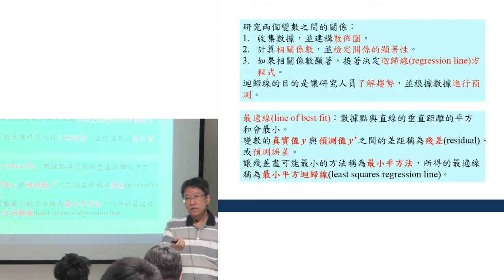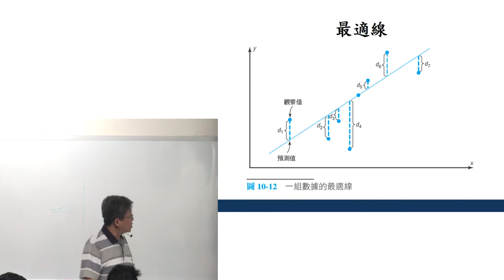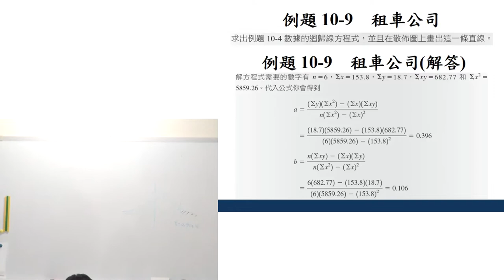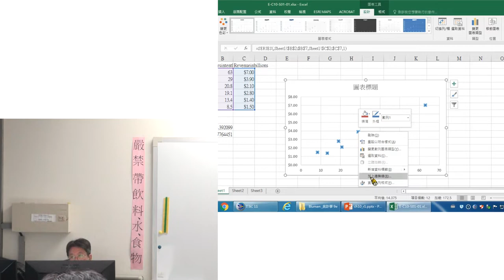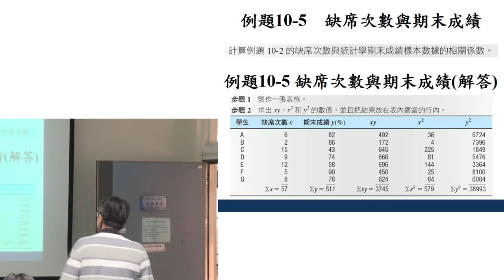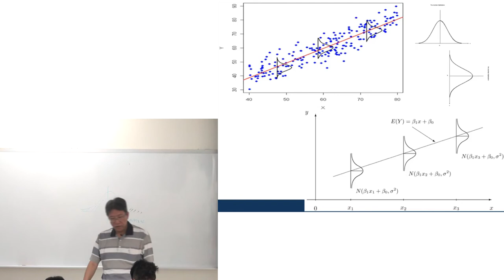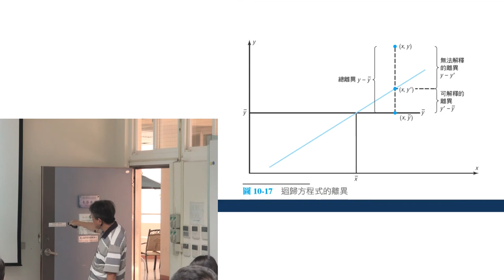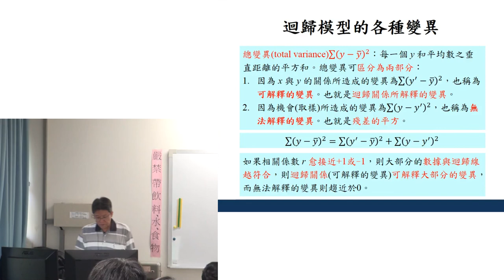機率與統計105 20170608 3